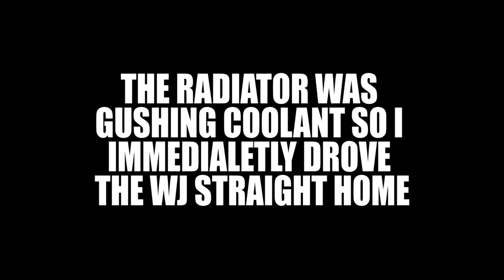A NEW DRIVEWAY... ANOTHER JEEP!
I've been building a new work space for my Jeep projects and also acquiring more Jeeps! Take a look and see how the yard is coming along and check out this future WJ Jeep project!

Get your Project Dan H Channel stickers!
And I well send out a small and large sticker!
Also please include the mailing address you want me to send your stickers to.

Movie Clips:
Talladega Nights: The Ballad of Ricky Bobby  - "Knife in Leg"

Daniel 2.20 Blessed be the name of God for ever and ever: for All wisdom and Power are His.
Matthew 5.9 Blessed are the peacemakers, for they will be called children of God.

Hey, what’s up guys? I hope you enjoyed another project.  Also Please Keep in mind I am not a professional and I have no professional training so don’t try this at home.  If you decide to modify or fixing your own vehicle please keep it legal, roadworthy, and most importantly SAFE.  ✌